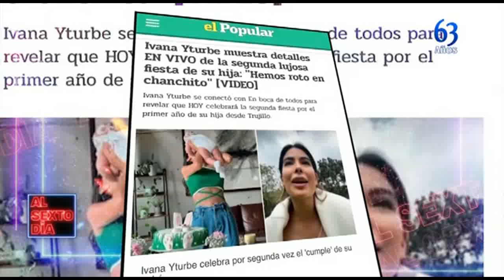Fiesta infantil “chihuan” vs fiesta infantil pituca ¿Cuál te gustaría elegir?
Ivana Yturbe, Samahara Lobatón y Korina Rivadeneira han puesto de moda las fiestas infantiles lujosas, sin embargo, Al Sexto Día pensando en el bolsillo del espectador hizo un recorrido para ver entre las opciones más elegantes entre las más económicas.